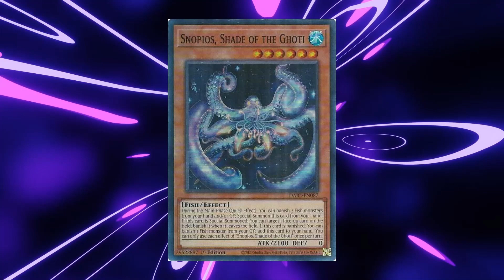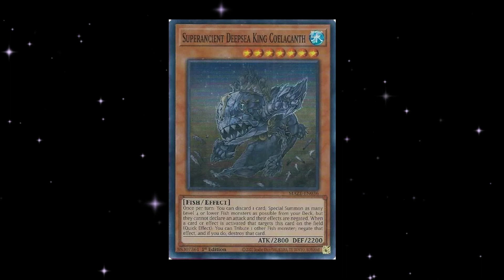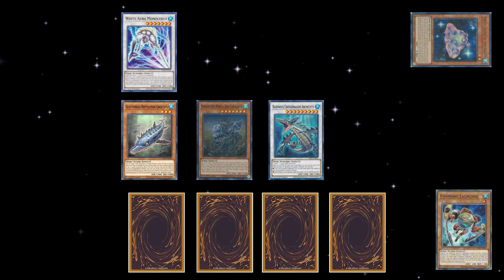Coelacanth Ghoti: Deck Profile and Combo Guide (Yugioh Master Duel)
Welcome back dear viewers! Today we'll be looking at my iteration of the Ghoti archetype built for Yugioh Master Duel. It's an incredibly fun and diverse archetype of space-themed Fish monsters. Enjoy!!